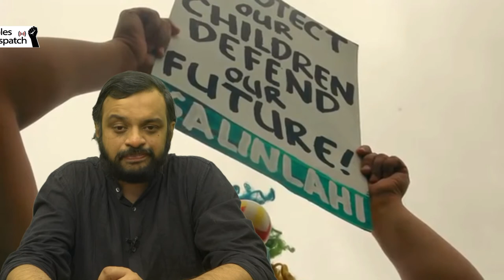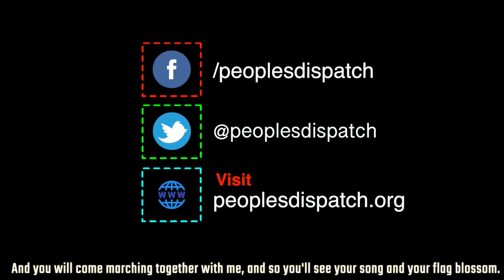Tension mounts in West Asia after fires at Iranian nuclear facilities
In today’s episode we take a look at the fire and suspected blasts at an Iranian nuclear facility, the preliminary results of the Dominican Republic’s presidential election, the results of the Croatian parliamentary elections, the opposition in the Philippines against Duterte’s anti-terrorism law, and the South African treasury’s decision to liquidate SAA.